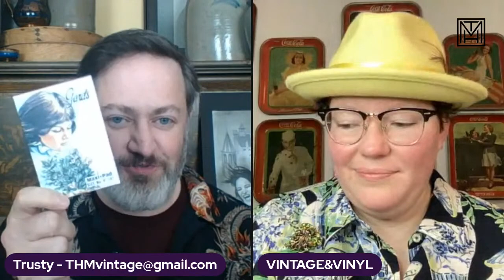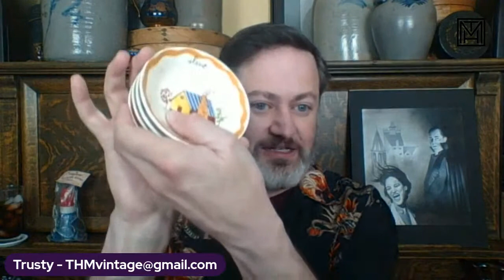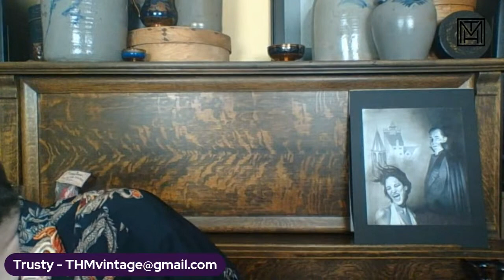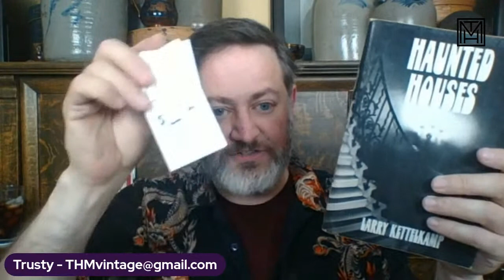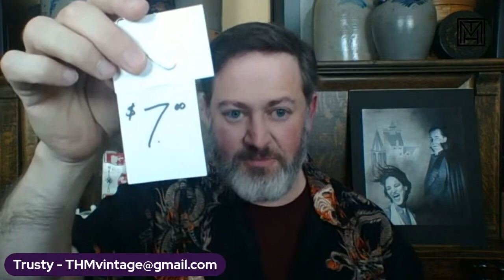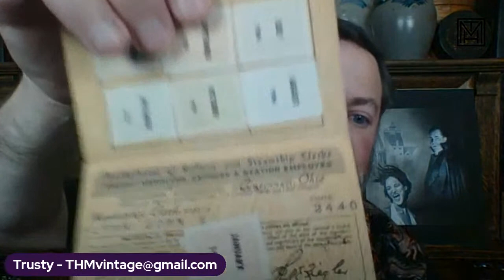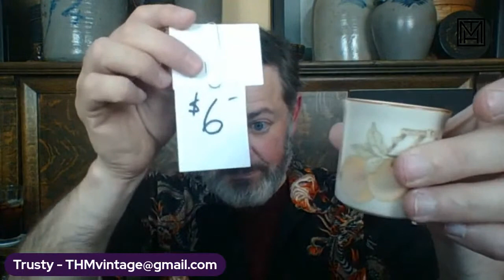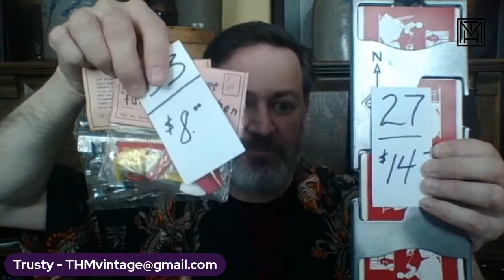Trusty's Vintage Live Sale - 8/5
Trusty returns with another great collection of vintage for sale including items from his recent road trip as well as items from his Cake Topper Show and Tell with Vintage and Vinyl.

No Auctions - Just great items and even better prices!

New to the vintage online sales?   No worries, it's easy.  There are no auctions here, so you see the item, know the price and just need to be the first person we see entering the item number in the chat, and you claim the item.

Trusty will send you an invoice, including shipping costs.  Pay the invoice, and he ships the item.  It's that simple - and it's fun.

And  if you don't want to buy, just come hang out with the Huckster Hecklers in the live chat.  Sometimes they are more fun than what's going on during the sale.

***IN THIS SALE - a new eBay auction item will be unveiled -

Item is scheduled to go live during the sale and FINISH during NEXT WEEK'S sale.  If you are successful let me know you found it on my youtube channel!